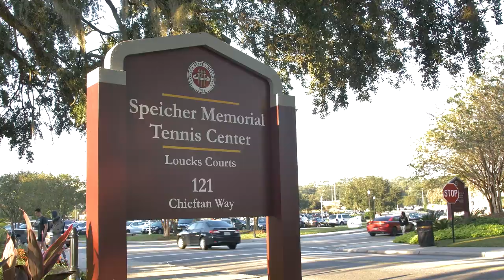Touly and Salas Feature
Courtesy Seminole Productions: Editor: Madison Hughes
Reporter: Jessica Felsen